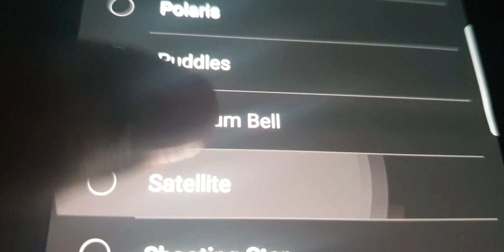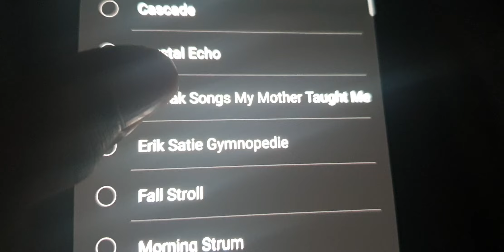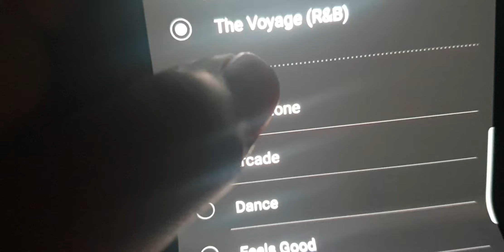Samsung Galaxy Z Flip3 5G Ringtones Part 2